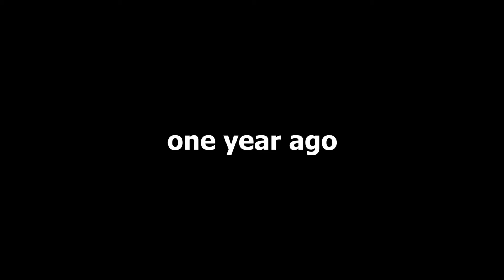I REMASTERED MY OLD TEST -UPBGE 0.3-